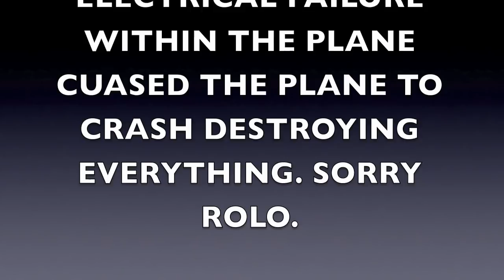Hangar 9 Twin Otter (Music Video)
Once again, Rolo is flying his Hangar 9 Twin Otter and I'm right behind him with a camera.